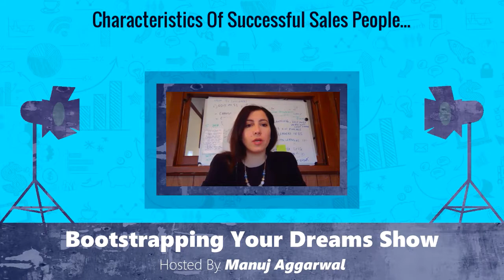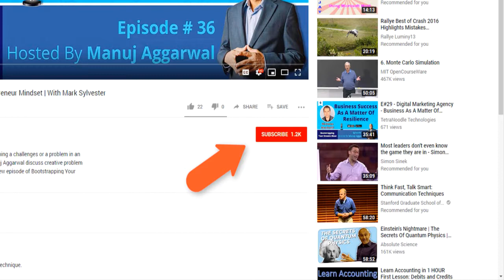Selling Strategies For Non-Sales People | How To Crush It As A Successful Sales Person |Rana Kordahi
Manuj Aggarwal and Rana Kordahi talk about the art of selling, what to do, what not to do, and how you can become the best salesperson that you can be.

Rana Kordahi runs her own sales training company –The Selling Academy- and she has been making sales for about ten years. Her goal is to inject people with the love of selling and to help people succeed in it so that their businesses are successful.

So what are you waiting for? Tune In Now!

 In this episode, we will learn about:

-The difference between sales and marketing
-The impact sales and marketing has on a company
-What do successful companies do in terms of sales and marketing
-How do companies fail in terms of sales
-How to become a good salesperson
-The skills needed to make sales
-The mindset behind making good sales
-How to deal with rejection
-The use of online platforms (social media) in the sales world

About Rana Kordahi

Rana Kordahi wanted to be an actress, but the world of 'sales' caught her heart about ten years ago, and now she teaches companies and people the art of sales in terms of, not only sales methodologies, but mindset, strategies, NLP, EQ, and psychology behind the sales. She has been working in sales for the past ten years. She has dipped her foot in recruitment, employment services, real estate, training services, and even selling software. She is now a Co-Founder of 'The Selling Academy' which has courses, coaching, training, consultations, and workshops to help companies fall in love with sales and make their businesses more successful.

Education:

E-Learning for Business, University of Sydney (2015); Cert IV in Training and Assessment TAE 40110, CBD College (2014); Certified Success Coach, The Coaching Academy- London (2012); Instructional Design Mastery: Write Golden Training Curriculum, Udemy Alumni (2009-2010)

Experience:

Co-Founded 'The Selling Academy' over 6 years ago; worked in sales for about 10 years performing multiple of roles such as recruitment, employment services, real estate, training services, and selling software; a member of the 'Sales Masterminds APAC (SMA) and Disability Employment and Jobactive Reverse Marketing Strategist for 'Employment Services Training'

Accomplishments:

Won Award and Bonus for Placing the highest amount of people into work for London East (Oct 2012- Careers Development Group); STAR Award for Innovation in Training Workshops (Sep 2012-Careers Development Group); Won Recognition award and bonus for exceeding targets (Feb 2012)

Do you have some feedback you'd like to share?